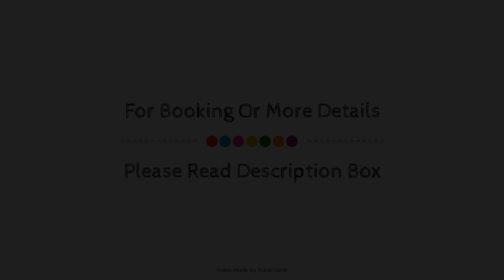Modern Living 2 Bedroom Apartment South Wilmslow, Manchester, United Kingdom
Searching For
1. Modern Living 2 Bedroom Apartment South Wilmslow - Manchester
2. Modern Living 2 Bedroom Apartment South Wilmslow - Manchester Virtual Tour
3. Modern Living 2 Bedroom Apartment South Wilmslow - Manchester Rooms
4. Modern Living 2 Bedroom Apartment South Wilmslow - Manchester Amenities
5. Modern Living 2 Bedroom Apartment South Wilmslow - Manchester Videos
6. Modern Living 2 Bedroom Apartment South Wilmslow - Manchester Offers
7. Modern Living 2 Bedroom Apartment South Wilmslow - Manchester Deals
Audio Credit:
Track Title: Reasons To Hope
Artist: Reed Mathis